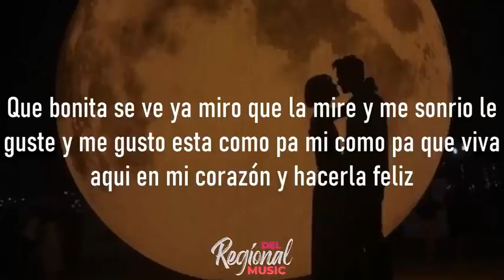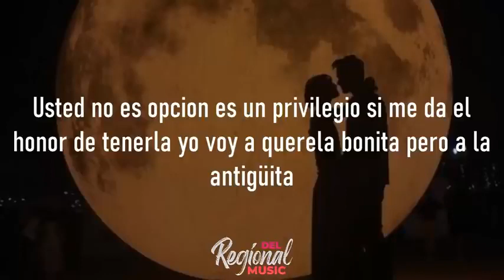Calibre 50 - A La Antiguita (Letra)